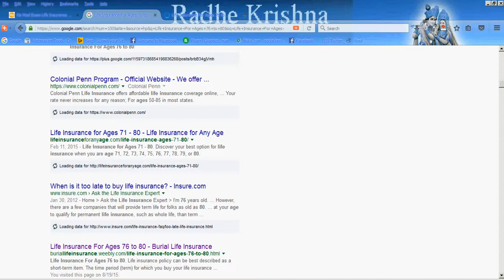Life Insurance For Ages 76 to 80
The elderly people insurance plan coverage market has changed drastically in the last few decades. In this regard, the prices have gone down and while this happens, most insurance plan organizations look at specific wellness hazards in much detail now. Some of the aspects they consider include travel and lifestyle. It is for this purpose that every senior ought to take the following essential considerations into play before proceeding to spend in insurance plan coverage for older people.

• Most of the firms provide insurance plan to individuals with up to 85 decades. Though this happens, the prices differ between elderly people with 65, 75 and 85 decades of age. This is because risks for these groups are different and it is for this purpose that it makes sense to spend into a plan nowadays. When you do this, you will appreciate modern rate and as such, get to save a lot of money.

• Look at the face amounts as well as the prices. These differ from one provider to another and it is essential find one that sits in well with your set budget. What is more, you can get quotes and compare what different providers have to provide.

• It is possible to get preferred insurance plan costs if you have outstanding wellness or if your family wellness is outstanding.

• There are simplified guidelines which are available for elderly people with healthcare concerns. Such guidelines do not require any tests though they ask some healthcare related concerns. In such cases, if the applicant wants to get the cheapest price, they should select a plan that has several concerns they can answer no to.

• You also have to consider the cost of the plan coverage for elderly people. The elderly people have a fixed earnings and for this purpose, it is essential for them to determine the manner in which they intend to spend their earnings. It makes sense to stay away from guidelines that increase the premium over time because they end up been too costly in the long run.

• To maintain your beneficiaries appreciate the investment, it makes sense to request for the highest death benefit. However, make sure that it is something that you can comfortably afford. While at it, review the conditions conditions that come with the plan to be able to make sure you are indeed getting the cheapest price.